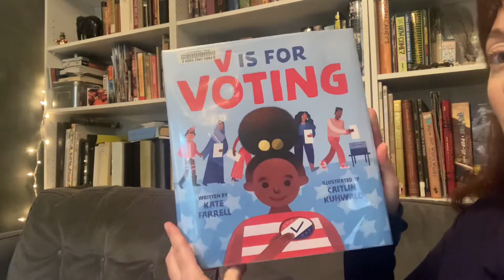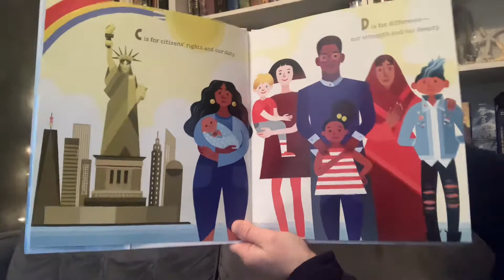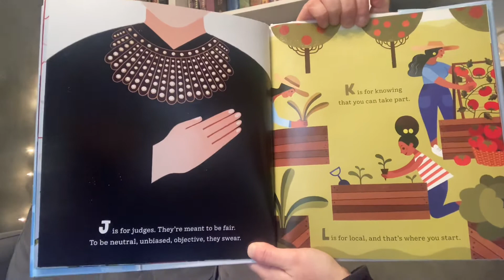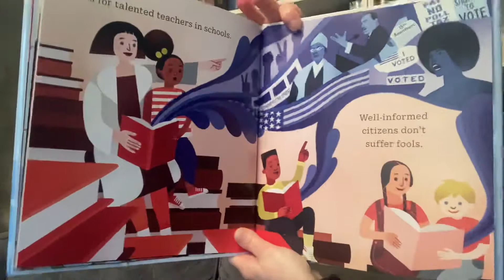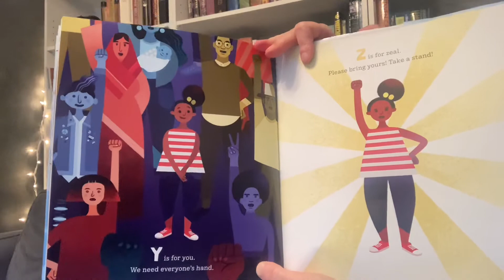V is for Voting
By Kate Farrell and Illustrated by Caitlin Kuhwald